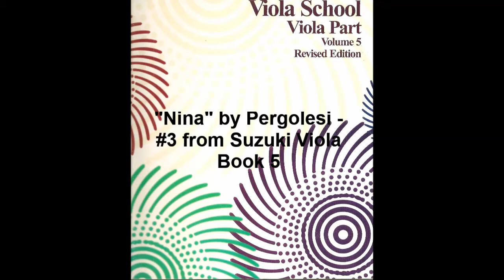"Nina" by Pergolesi - #3 from Suzuki Viola Book 5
A play through of Nina by Pergolesi, from Suzuki Viola Book 5.

For other selections in Suzuki Viola Book 5, check out this playlist -